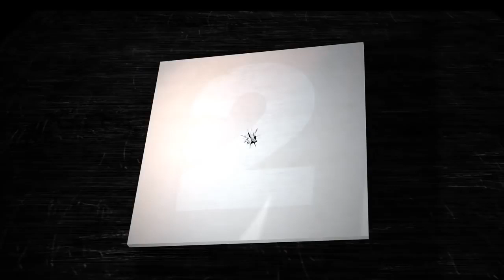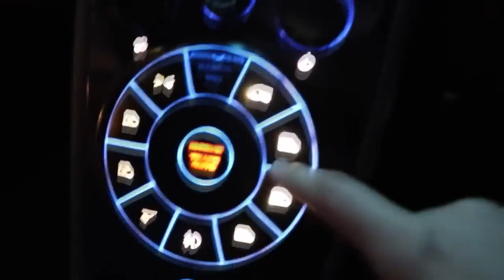TOP 5 Fastest Cars In The World 2019